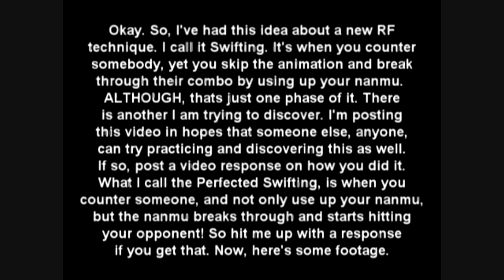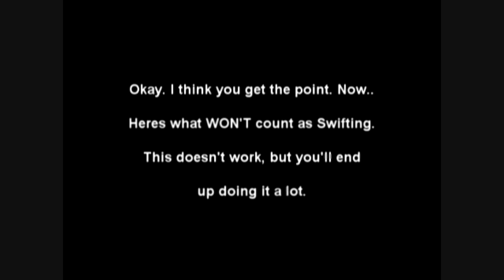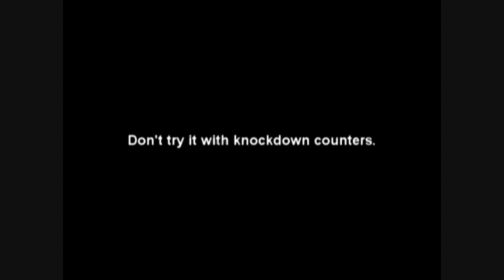Rumble Fighter - Swifting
This is a technique I devloped called Swifting.

If you know hwo to further Perfect Swifting:

PM me on Youtube,
PM me on RF if you're on my list,
PM me on OGP forums,
or SEND A VIDEO RESPONSE ON WHAT YOU DID.

Thanks. Use it freely as it's fine the way it is now anyway!